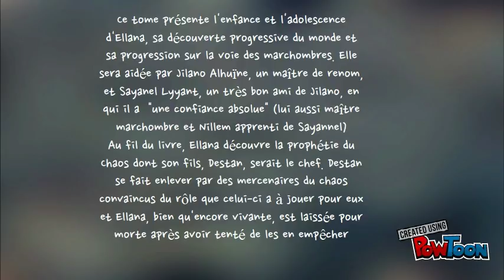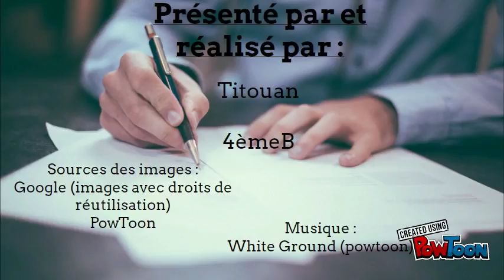Le Pacte Des MarchOmbres